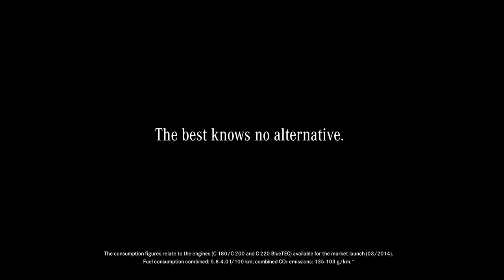De nieuwe Mercedes-Benz C-Klasse - Opties